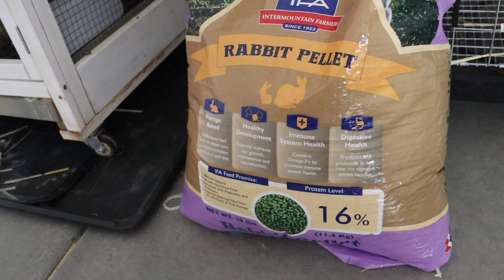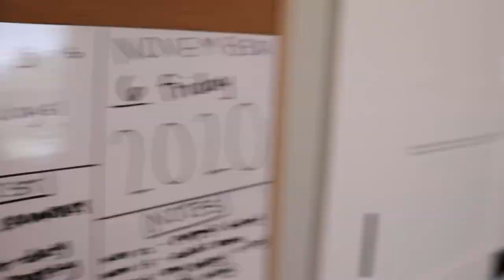i got a BUNNY, or two! cage, food, toys, ect.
hope you enjoy! comment any video suggestions!

⋒ pintrest: @t_capener
⋒ vsco: @taylorcapener
(or click the icons on my channel banner :) )

12
⋒  where do you live?
america
⋒ editing software?
imovie
⋒ camera?
canon eos rebel s13